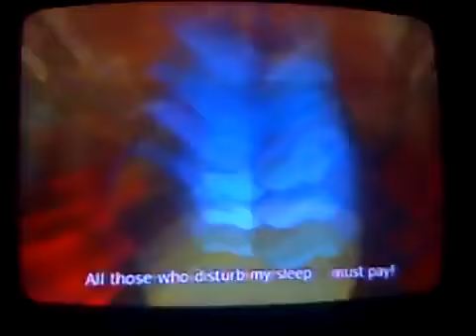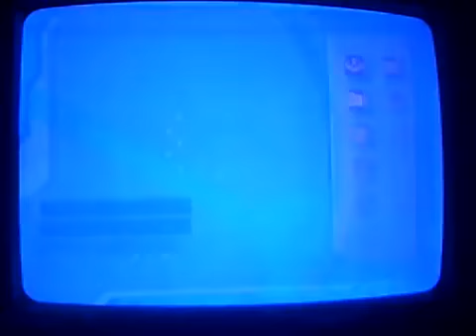Let's Play Megaman Network Transmission! Ep 4 3 The Ultimate Battle